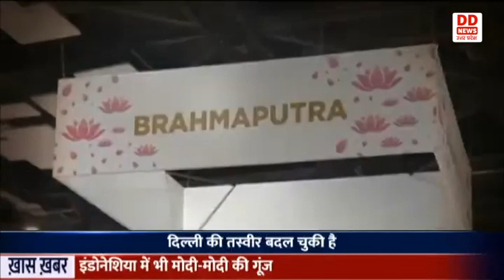दिल्ली की सड़के बेताब है इस्तकबाल के लिए: G20 Summit 2023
जी-20 शिखर सम्मेलन के लिए दिल्ली दुल्हन की तरह सजी है.,..देश के दिल की तस्वीर बदल चुकी है..भारत की संस्कृति की झलक खूबसूरत पेंटिंग और कलाकृति...सड़के बेताब है इस्तकबाल के लिए...ये रंगी पुती दीवारे साफ कह रही हैं कि भारत मेहमाननवाजी में पीछे नहीं... जी20 से जुड़े प्रमुखों का आना शुरु हो चुका है. तो किस तरह देश का दिल यानि कि दिल्ली तैयार है...जी20 शिखर सम्मेलन के लिए देखिए इस ख़ास रिपोर्ट में...